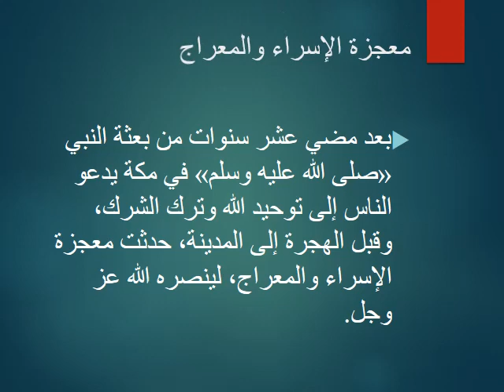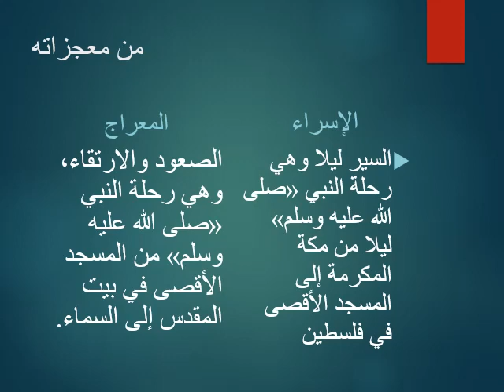اجتماعيات صف رابع.. بعثة النبي صلى الله عليه وسلم